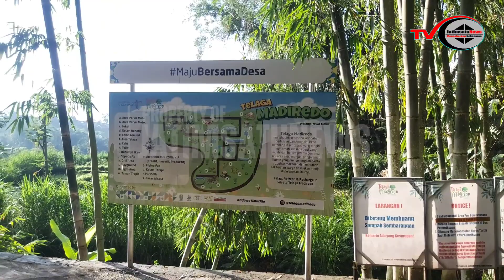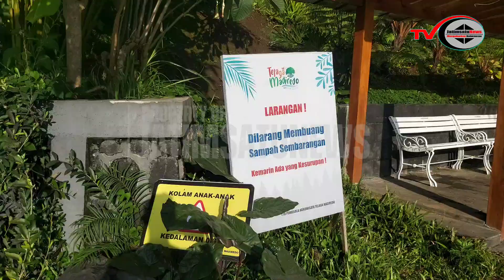Telaga Madiredo Pujon di Penghujung Tahun 2023